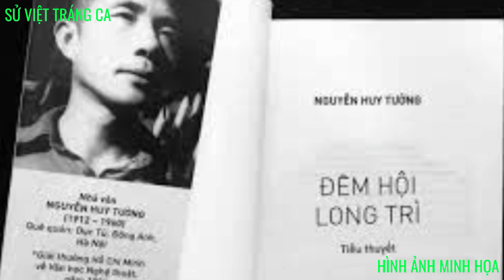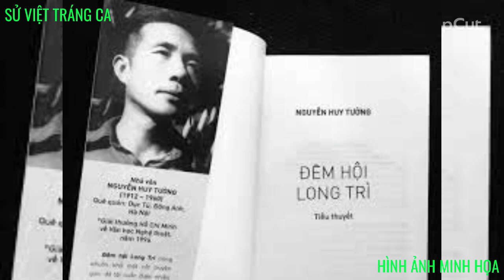ĐÊM HỘI LONG TRÌ TẬP 4